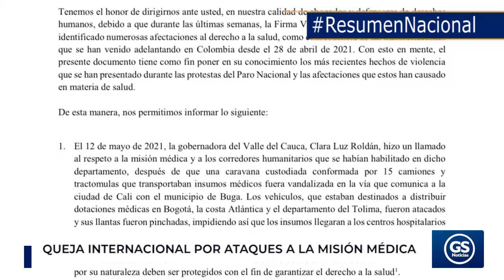ResumenNacional Gobierno no autoriza que la CIDH acompañe marchas en el país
Gobierno no autoriza que la CIDH acompañe marchas en el país, quedan 18 billones de pesos para atender la pandemia y la queja internacional por ataques a la misión médica